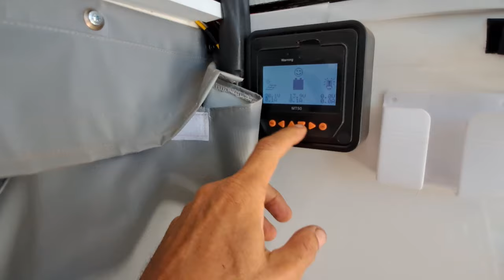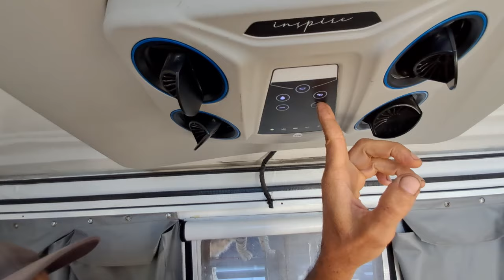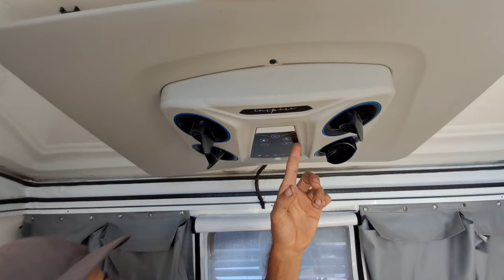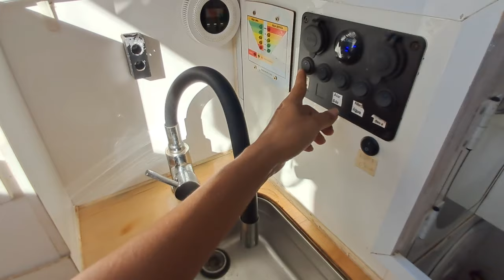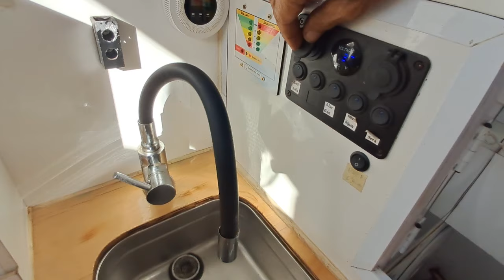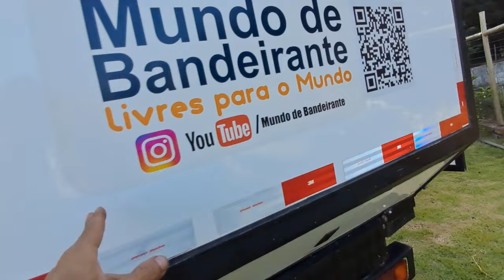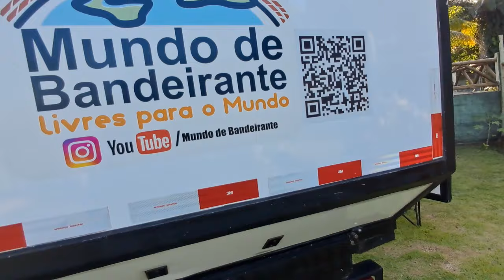Tour interno do Camper.Ep.73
Neste vídeo mostraremos  com detalhes a parte interna do Camper , os materiais usados,  os equipamentos  e  a forma como usamos o espaço interno.